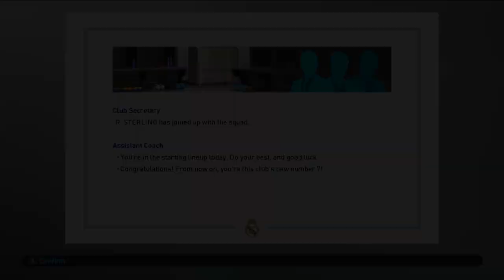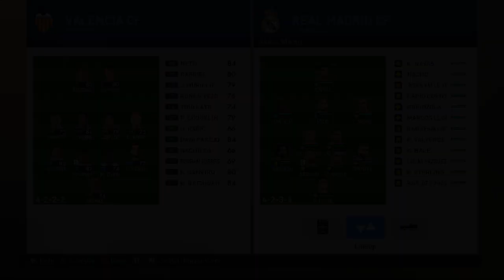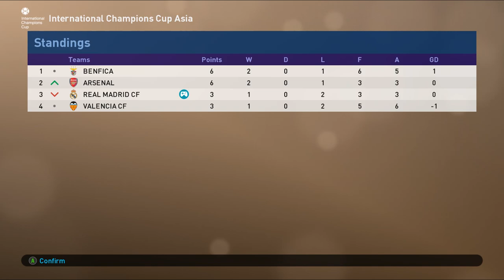VINICIUS JUNIOR: COMING OF AGE EP 1 - REAL QUALITY - PES 2019 BECOME A LEGEND PLAYTHROUGH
We take our first steps as a Real Madrid player!

In this episode:

Game: Pro Evolution Soccer 2019 / PES 2019
Mode: BECOME A LEGEND
Activity: PES 2019 BECOME A LEGEND Gameplay
Console: PC

Pro Evolution Soccer 2018[a] is an upcoming sports video game developed by PES Productions and published by Konami for Microsoft Windows, PlayStation 3, PlayStation 4, Xbox 360 and Xbox One.[1] The game is the 17th installment in the Pro Evolution Soccer series and is scheduled to be officially released on 12 September 2017.

Konami has kept with the theme of the previous release and also announced a special "Barcelona Edition" as part of its press release made on 16 May 2017. Konami also announced pre-order bonus content for digital downloads and physical disc versions. Barcelona, Atletico Madrid, Borussia Dortmund and Liverpool were confirmed as being officially licensed at E3 2017, FC Schalke 04 and the Brazilian National Football Team are licensed too, the France National Football Team was confirmed in the Online Beta.[2]

ML Tags: real oviedo, toche, pro evolution soccer 2018, PES 2018 Master League, PES Master League, Master League, PES 2018 master league playthrough, PES Master League 2018, Pro Evolution Soccer 2018 Master League, PES, Master League PES18, pes18 master league, master league pro evolution soccer, PES 2018, Pro Evolution Soccer, pes 2018 gameplay, pes18, let's play pes 2018, PES 2018 let's play, let's play Master League Pes18

MC Tags: pro evolution soccer 2018, PES 2018 myclub, PES myclub, my club, PES 2018 myclub playthrough, PES myclub 2018, Pro Evolution Soccer 2018 myclub, PES, myclub PES18, pes18 myclub, myclub pro evolution soccer, PES 2018, Pro Evolution Soccer, pes 2018 gameplay, pes18, let's play pes 2018, PES 2018 let's play, let's play myclub Pes18